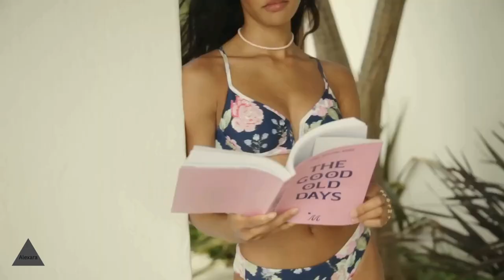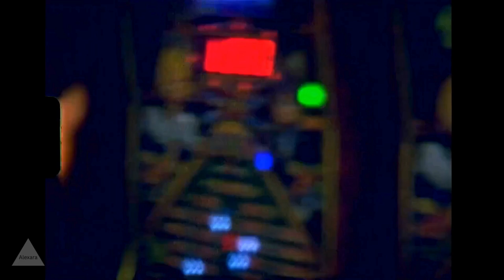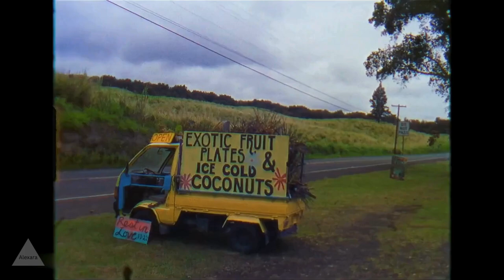Bikini Beauty || Fashion Show to AMBITION by Matteo Tura || Bikinis Modeling-Alexara